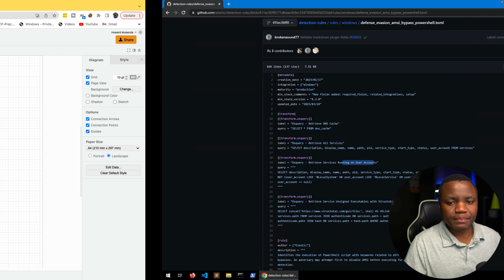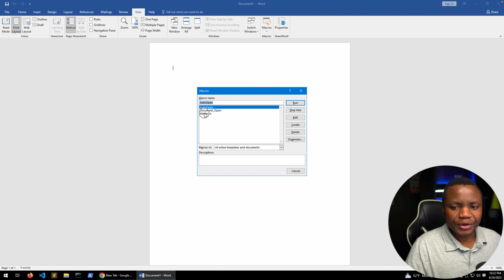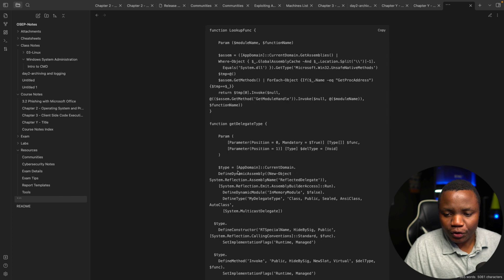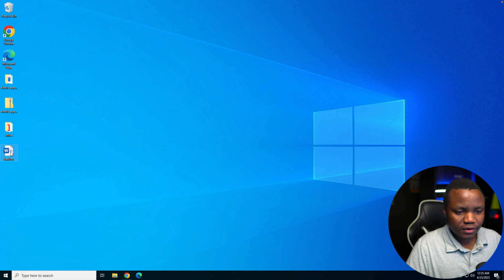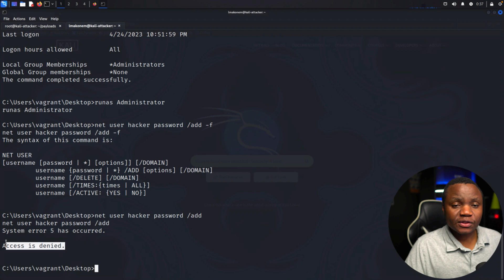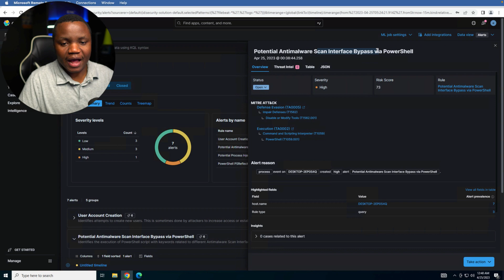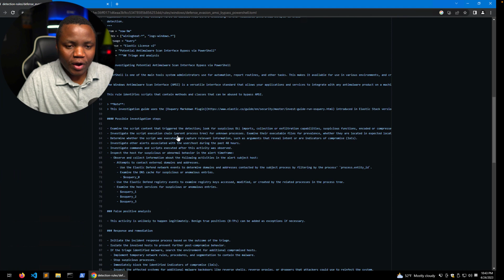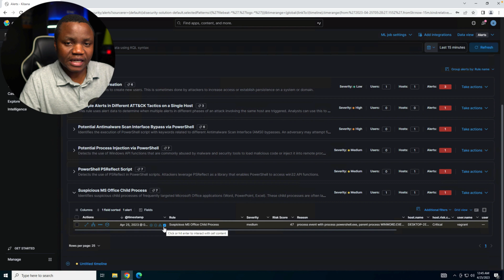This Is A Bad Word Document! How can we create it and can we detect its contents?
We learn how to use microsoft word macros to call for remote payload that can be executed in memory and give us access.